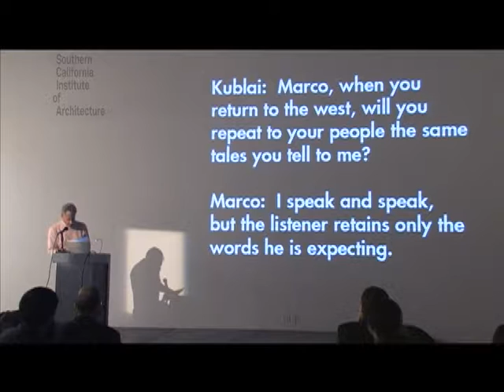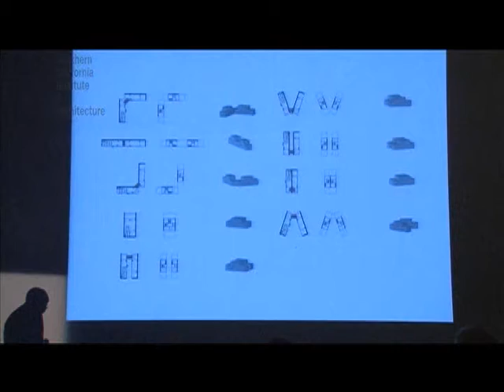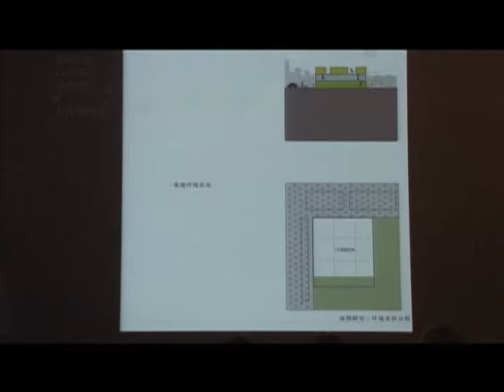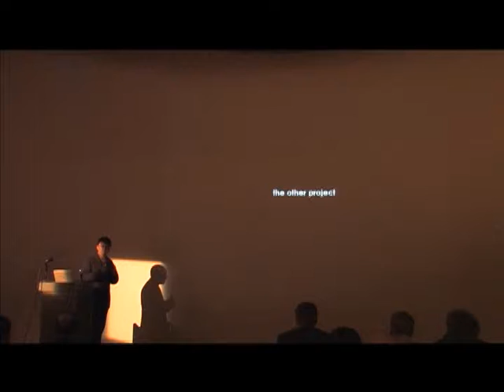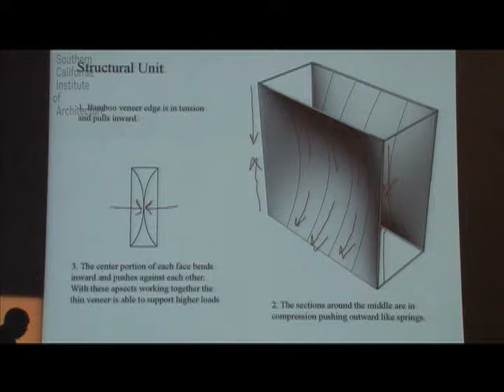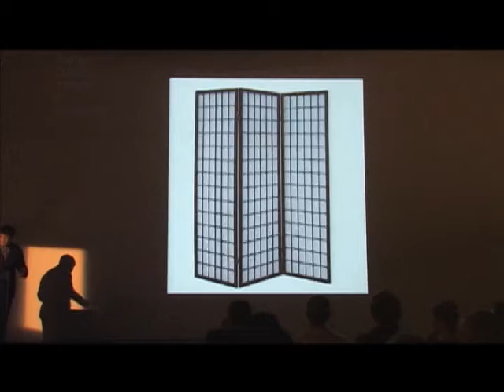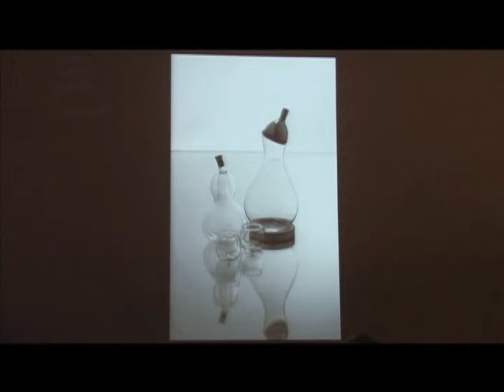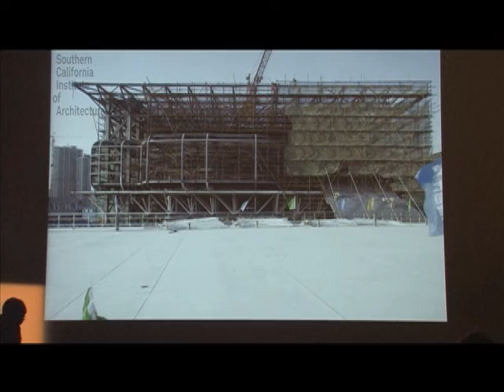Yung Ho Chang (October 28, 2009)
Yung Ho Chang explains there are two types of projects; The Projects which are iconic buildings and the Other Projects which are small and local. He shows examples of both types including The Projects such as a house made of laminated wood and rammed earth, and a software building designed as a “living environment.” For Other projects, Chang talks about a transparent structural unit with bamboo veneer for the Venice Biennale, and an art project for the Victoria & Albert Museum in London using plastic paving blocks. Chang considers plastic forms as a “major, major building material” for the future. He talks about a folding privacy screen traditionally made with a wood frame and rice paper which he has redesigned with Formica to replace both wood and rice paper. Chang shows his design for the upcoming Shanghai Corporate Pavilion for the Shanghai World Expo. He cites the Centre Pompidou as the source of inspiration for the design. He describes the functions of the building for the World Expo as “performing architecture.”